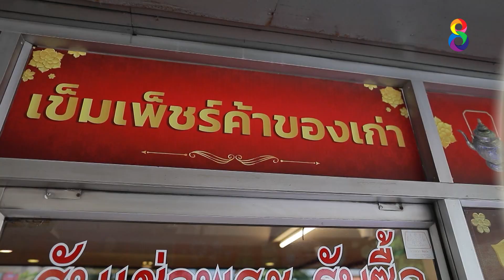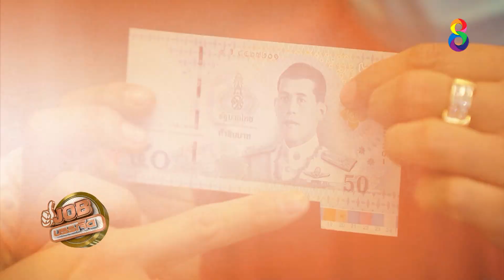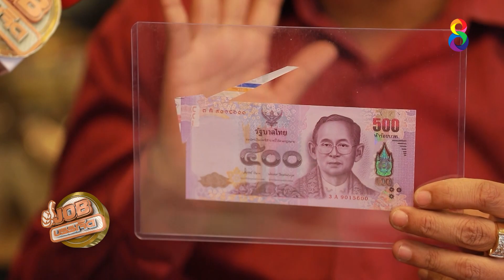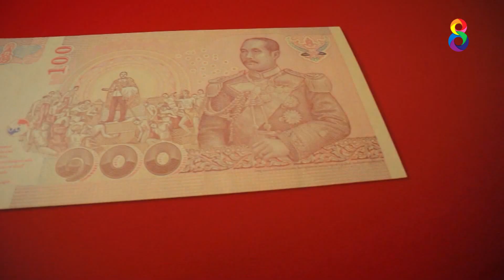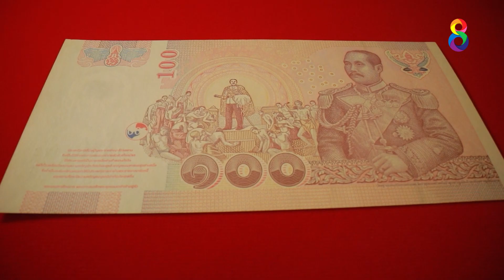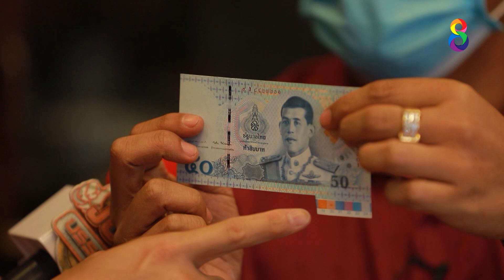JOBบรรเจิด l 01-05-65 l [2/4]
📺 เส้นทางรวย อาชีพที่ไม่ธรรมดา จะนำพาโอกาสมาสู่คุณ ทุกวันอาทิตย์เวลา 13.10 น.